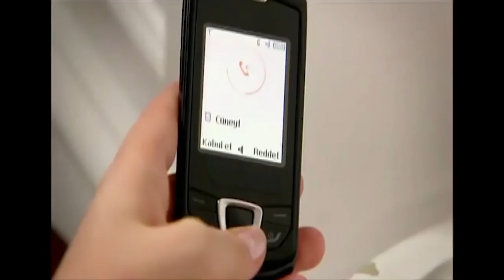Osman Kozan, Feride'yi Azarladı | Beni Affet 7. Bölüm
Beni Affet 7. Bölüm - Osman Kozan, Feride'yi Azarladı